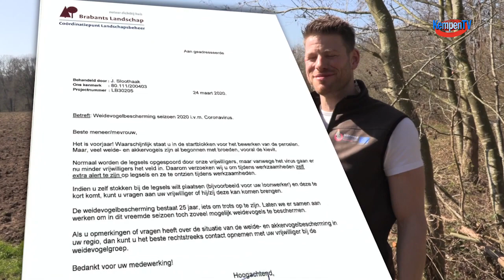noodkreet voor weidevogels in coronatijd 2020-corona-